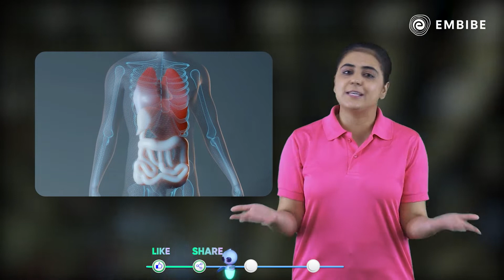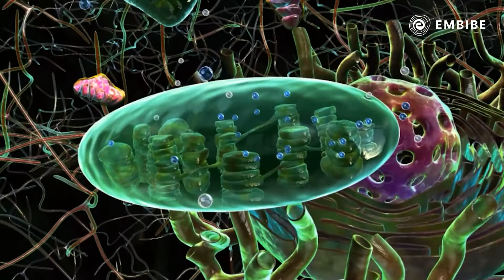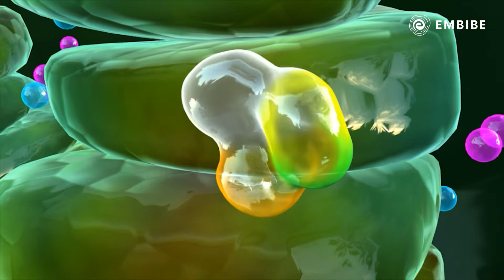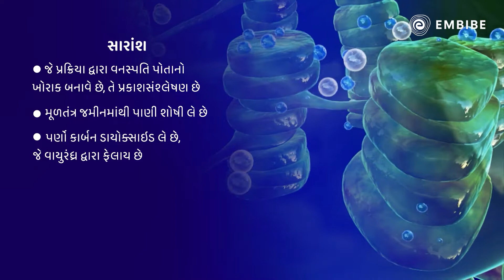Photosynthesis In Plants | Biology | Class 7 | Embibe: Achieve Gujarat Board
Embibe brings you a class on Photosynthesis In Plants for 7th Gujarat State Board.

Photosynthesis is a process by which phototrophs convert light energy into chemical energy, which is later used to fuel cellular activities. The chemical energy is stored in the form of sugars, which are created from water and carbon dioxide. Watch this video to know more.

Welcome to Embibe: Achieve Gujarat Board Channel, your one-stop solution for all Gujarat State Board Exams India’s Top Educators will be teaching you daily on this channel. Here, we will cover the entire syllabus, strategy, updates, and notifications which will help you to achieve the State Board exams

During this session, our Educators will be sharing a lot of Tips and Tricks to crack the exam Gujarat Board. Aspirants who are preparing for their Gujarat Board Exams will be benefited from this channel.

1. 372+ exams covered, the largest collection on any single app
2. 50,000+ authentic learning videos
3. 1.6 Million questions with hints & solutions
4. 1,400 courses & popular books
5. Unlimited mock tests & personalized test reports